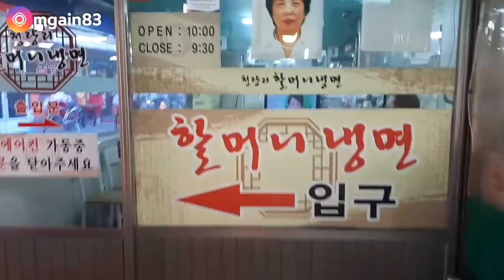청량리할머니 냉면(매운냉면)먹방mukbang Spicy cold noodles香辣冷面 辛い冷麺 mgain83 Dorothy